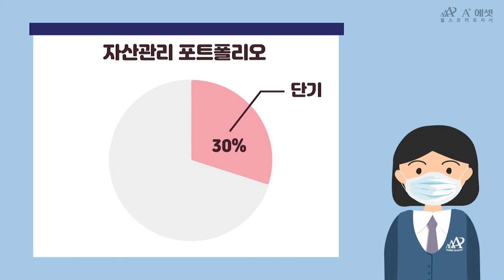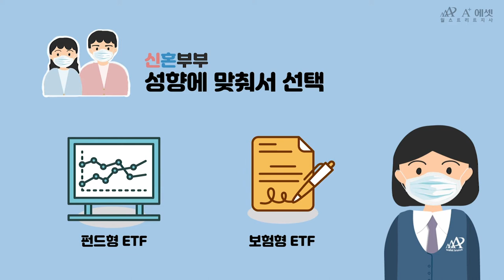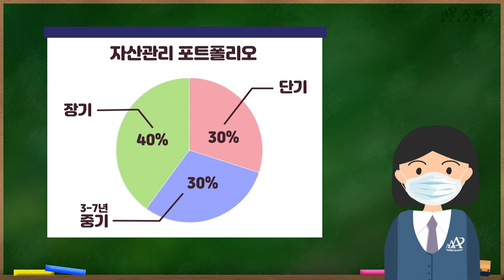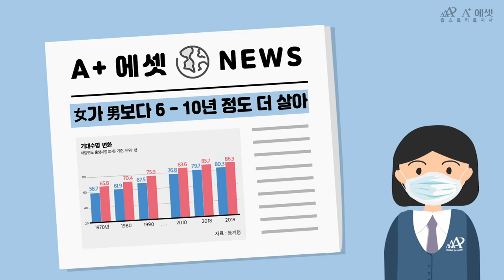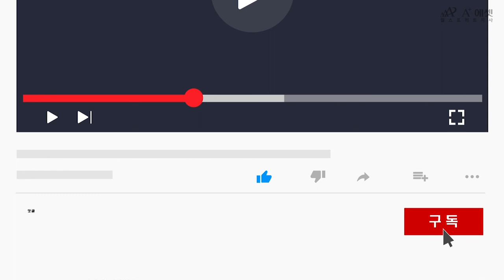[EP04] 신혼부부를 위한 재무컨설팅 (자산배분)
안녕하세요. 에이플러스에셋 월스트리트 지사입니다.
이번에는 신혼부부 목돈 마련을 위한 재무컨설팅 영상을 기획해봤습니다 ^^

내 집 마련, 출산준비, 노후대책 등 다양한 목적에 의해 돈을 모으고자 하는 계획들을 한 번쯤은 세워 보셨을 것입니다.
하지만 목돈 마련을 만들기 위해 자산을 어떻게 배분하고 모으는 게 좋을지 고민 많으시지 않나요?

ep 04는 [ 재무컨설팅 - 자산 배분 ] 편으로
목돈 마련을 위해 재무목표를 단기, 중기, 장기로 나누어
자산을 분배하는 방법에 대해 다뤄봤습니다!

궁금한 점 댓글로 달아주시면,
추첨을 통해 마스크 한 박스를 선물로 드립니다!

다음 화도 기대해 주세요! ^^

감사합니다!